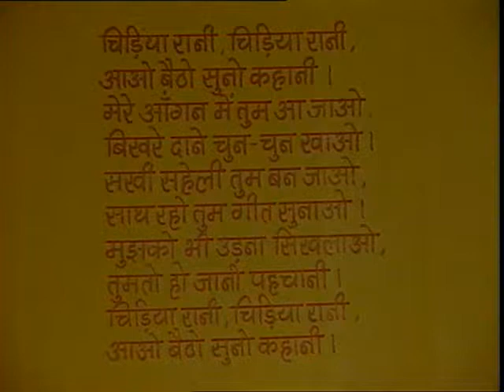Chidiya Rani / चिडि़या रानी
इस कार्यक्रम में कविता का भावार्थः बताया गया है।